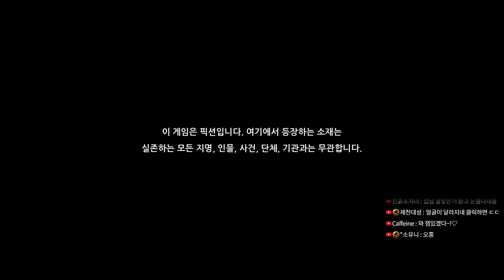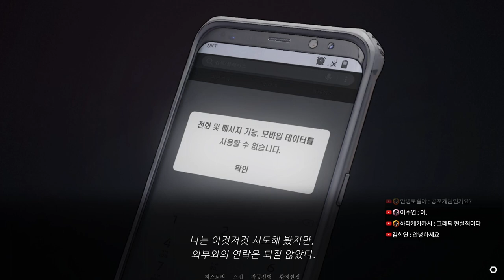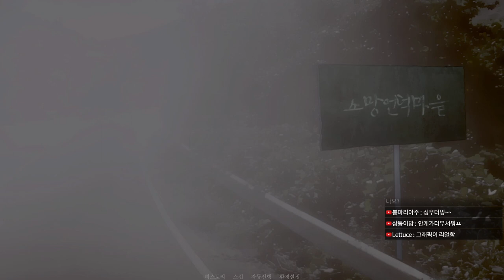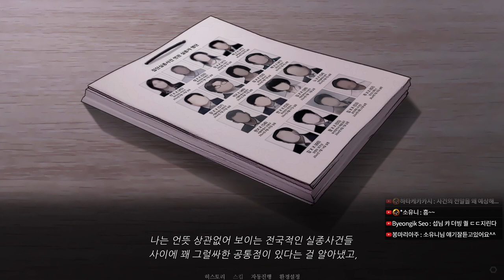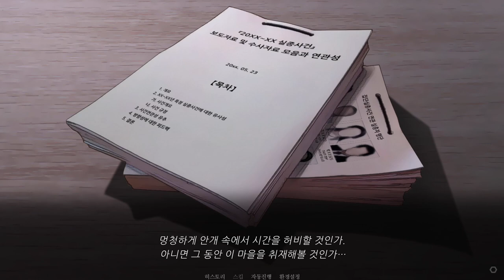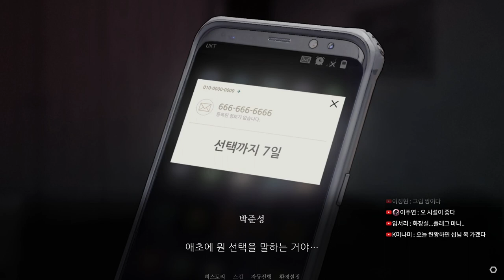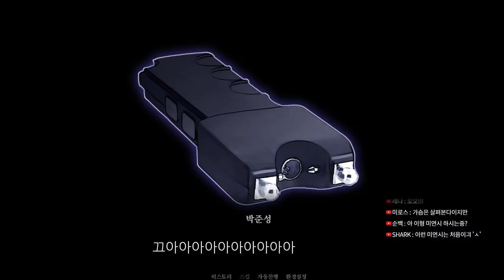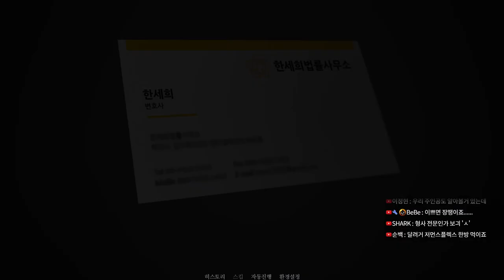[01] 이들 중 한 명만이 산 사람이다 - 노베나 디아볼로스 (풀더빙)｜왓섭! GAME